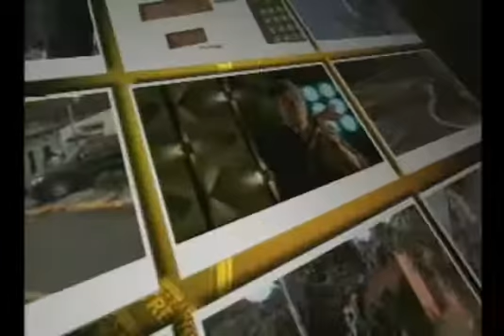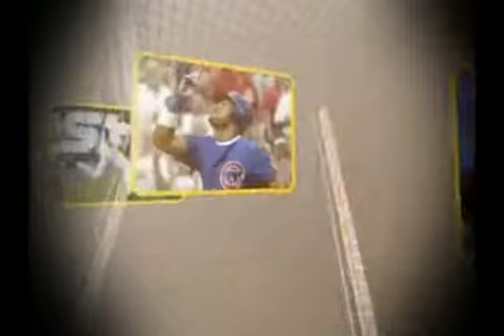De Todo Un Poco Con Milagros Garcia - Domingo 03 de Junio 2018